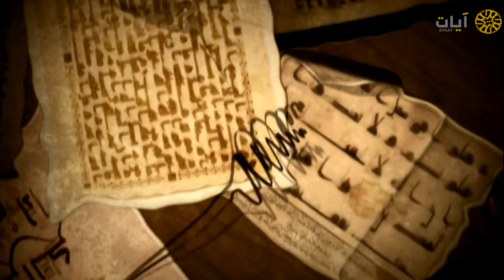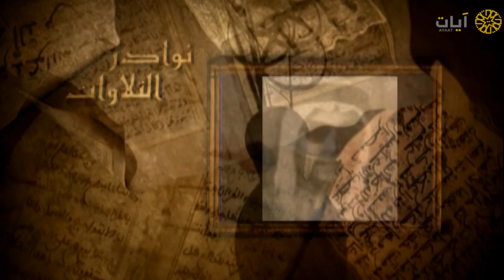نوادر التلاوات - تلاوة نادرة - عباس مقادمي - سورة الجن